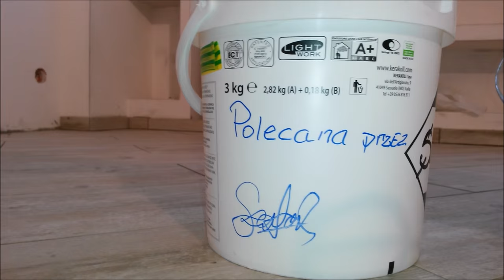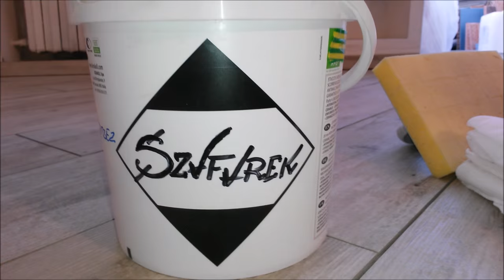Fuga Ceramiczna na podłodze - Płytki panelopodobne na podłogę ,położone pod kątem 45 stopni , 45°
Płytki na podłodze w przedpokoju i częściowo wchodzące do dużego pokoju , połączone z płytkami panelopodobnymi imitujące panele lub wyglądające ja kawałki deski ( drewnopodobne ) Wykończone będą cokołem zamiast listwy prypodłogowej . Cokół 5 cm wysokości.
W filmie chciałem pokazać jak wygląda fuga ceramiczna po położeniu i opisać Wam zalety takiej fugi , pewnie 99% fachowców nie słyszało nawet o niej jedyne co znają to zwykłą i epoksydowa fuga . Oczywiście w marketach budowlanych nawet nie próbujcie się pytać ponieważ tam to już na 100% nie znajdziecie ich.
Mogę śmiało polecić fugę ceramiczną ze względu na jej właściwości jeżeli chodzi o zabrudzenia i odporność .
Przykład - wylewasz na nią kawę i na drugi dzień ścierasz ściereczką i nie ma śladu , drug sprawa jak sama nazwa po wyschnięciu jest jak ceramika można powiedzieć że tworzy jedną całość z płytkami. Czyli kwitując to wszystko nie trzeba za parę lat , ani jej wymieniać ani kupować jakiś dziwnych markerów do malowania lub środków czyszcząco żrących żeby miała przypminać tą nową z przed paru lat :-)
Jest to fuga dwuskładnikowa i jeżeli chodzi o położenie i wyczyszczenie jak i obróbka jej trzeba wiedzieć jak , nie napiszę tego w opisie ponieważ konkurencja w You Tube jak nie będę reklamował powiedzmy " Srario " zaraz nakręci film na swój kanał jak to było z innymi moimi filmami , no ale dobra jak ktoś będzie ciekawy jak usprawnić i dobrze położyć taką fugę zapraszam na Facebook i tam do mnie pisać
Oczywiście like mile widziany  :-)

Tiles on the floor in the hallway and partly entering the living room, attached to the circuit panelopodobnymi imitating panels or appearing pieces I board (wood) Finished pedestal instead will strip prypodłogowej. Socket 5 cm in height.
In the film I wanted to show how the ceramic joint position and describe to you the advantages of such joints, probably 99% of professionals do not even heard about it only what they know is a simple and epoxy grout. Of course in DIY stores do not even try to ask because there is already at 100% you will not find them.
I can confidently recommend the grout ceramic because of its properties when it comes to dirt and resistance.
Example - pour coffee on it and on the second day of abrasion cloth, and there is no trace, drug matter, as its name after drying is as ceramics can say that it forms one piece with the plates. So Acknowledging all this you do not need a few years, or its exchange or buy a strange markers to paint or corrosive cleanser to have this new przypminać the prior few years :-)
It is a joint-component and in terms of location and clearing and processing of the need to know how, do not write it in the description because competition in You Tube if I do not advertise, say, "Srario" immediately direct a movie on your channel as it was with my other films , but no good as anyone would be interesting as well to improve and put the fugue invite on Facebook and there to write to me -https: //